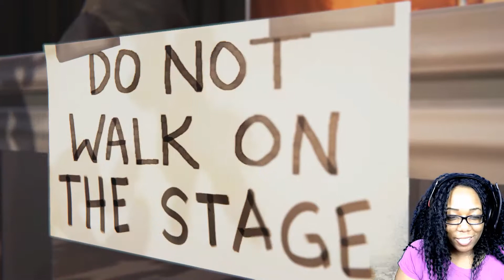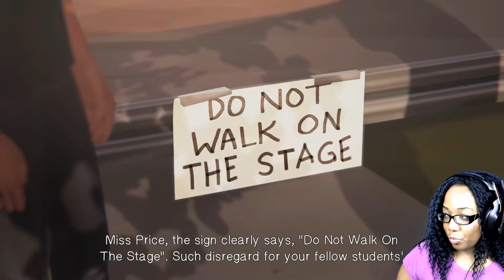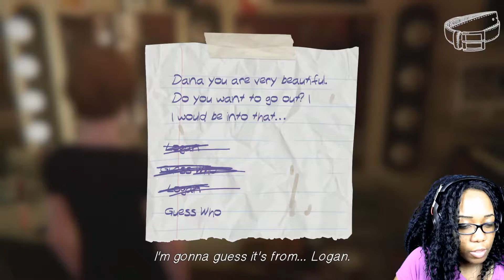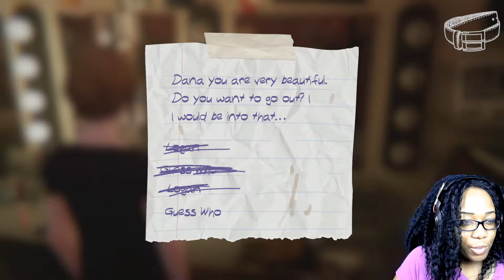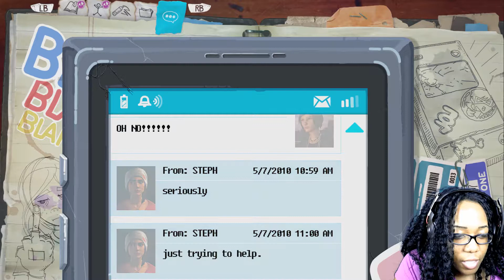They seem a little too close *wink wink* (Life is Strange: Before the storm} #2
Ohhhh sokkie sookie now